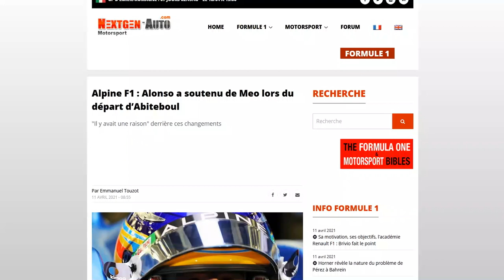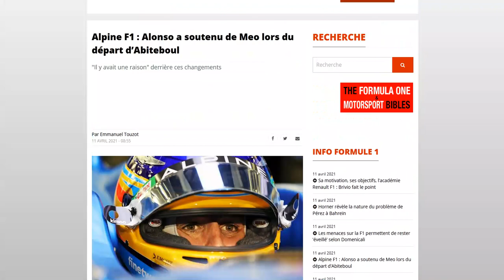Alonso a soutenu son patron dans l'éviction de Cyril Abiteboul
En même temps il va pas dire le contraire ;)